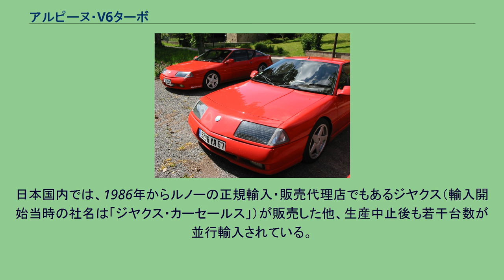アルピーヌ・V6ターボ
アルピーヌ・V6 ターボは、フランスの自動車メーカーであるアルピーヌが、1984年に製造開始し1991年まで製造したスポーツカー。
1984年まで製造されたアルピーヌ・ルノーA310の後継車として1984年から製造開始した。
フランス本国では「アルピーヌ・GTA」と呼ばれたが、日本国内では商標権の問題により「アルピーヌ・V6 ターボ」と呼ばれた。
ボディはFRP製パネルを使用。
フレームは鋼管製バックボーンで、2+2である。
外装はウーリエによりデザインされ、フラッシュサーフェイス化されCd値は0.28となっている。
内装はマルチェロ・ガンディーニがデザインした。
エンジンは2,458ccターボをリアに搭載しており、最高出力200PS/5750rpm、最大トルク29.6kgm/2500rpmであった。
2,849ccNAエンジン搭載の「アルピーヌ・V6GT」も存在する。
1989年に内外装を上質化した「ミッレ・ミリア」を追加、1990年には独自のフロントマスクに変更されフェンダーを拡張したスペシャルモデル「ル・マン」を追加。
1991年にアルピーヌ・A610へとモデルチェンジした。
日本国内では、1986年からルノーの正規輸入・販売代理店でもあるジヤクス（輸入開始当時の社名は「ジヤクス・カーセールス」）が販売した他、生産中止後も若干台数が並行輸入されている。